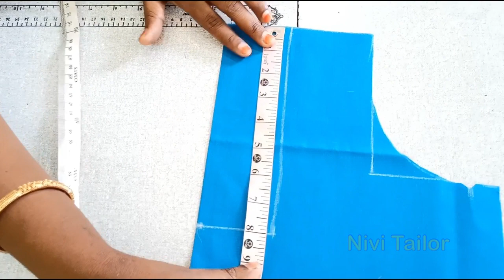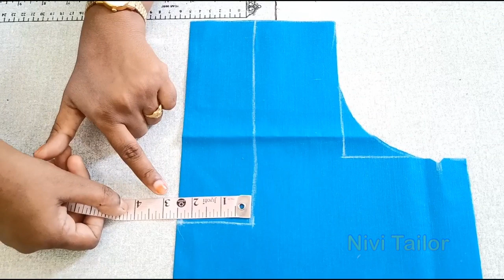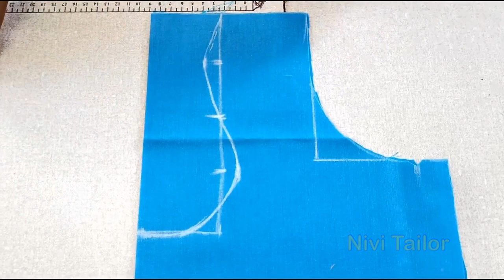New Back neck Design | Latest Back Neck Design Blouse |Cutting & stitching back neck | Nivi Tailor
New Back neck Design | Latest Back Neck Design Blouse |Cutting & stitching back neck | Nivi Tailor#nivitailor

KEEP SUPPORT. !!!

Latest Back Neck Design Blouse,
Latest Bridal Blouse Designs,
New Latest Blouse Design 2020,
Cutting & stitching back neck,
Blouse neck design cutting and stitching,
Blouse Design Cutting And Stitching,nivi
Butterfly Blouse Back Neck Design,
Cutting and stitching back neck design,
40+ Back Neck Design For Kurtis and Blouse,
Beautiful Blouse Back Neck designs,

1. blouse design
2. blouse designs
3. new blouse designs
4. bridal blouse design
5. designer blouse
6. blouse design pattern
7. designer blouse design
8. blouse neck designs
9. designer blouses
10. blouse lace design
11. model blouse design
12. latest blouse design
13. blouse back design
14. blouse gala design
15. wedding blouse design
16. patch work blouse design
17. wedding design blouse
18. blouse back neck design
19. boat neck blouse designs
20. party wear blouse designs
21.blouse designs cutting and stitching
22. simple and easy blouse back neck design
23. paithani saree blouse design
24. silk saree blouse designs
25. Back neck blouse design
26. Back neck blouse design cutting and blouse
27.simple and easy method blouse design cutting and Stitching
28. Beautiful back neck blouse design
29. New latest back neck blouse design
30. sleeve blouse design cutting and Stitching
31. Beautiful sleeve blouse design
32. Gale ka blouse design
33. Latest Sleeve blouse design